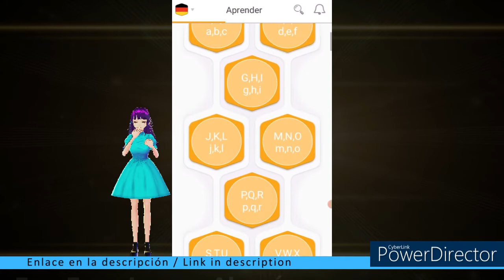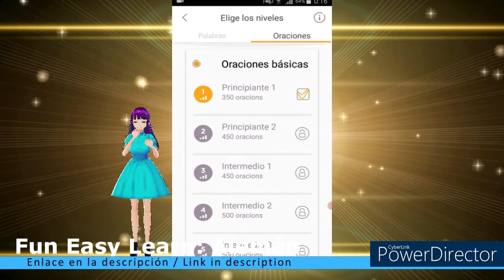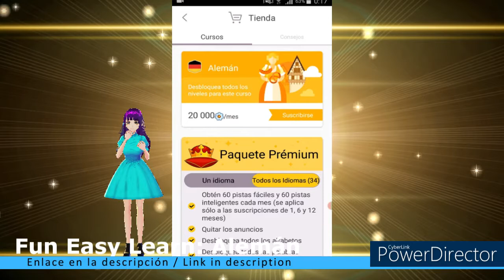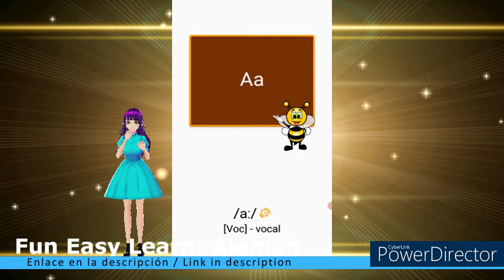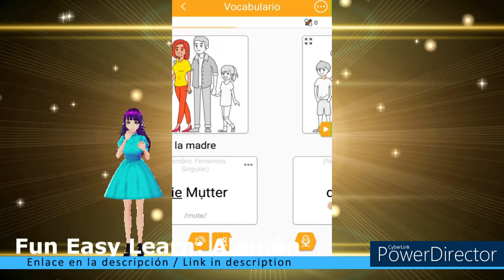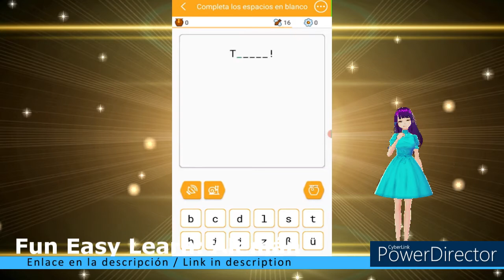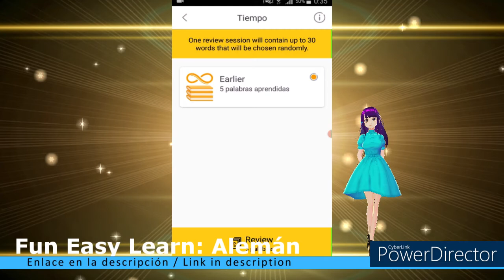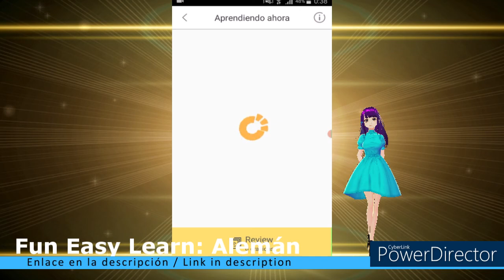FUN EASY LEARN / Alemán / Alfabeto ABC - Familia - Decir Hola y Adiós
Timecodes:
00:00 - Intro
00:18 - Mirando los temas
02:24 - Mirando los opciónes
03:44 - Los idiomas
04:43 - Más opciónes
05:46 - Alfabeto ABC
08:55 - Familia
14:13 - Decir Hola y Adiós
21:29 - Repaso
21:55 - Información
22:26 - Repaso
26:52 - Outro

Hoy: Fun Easy Learn / Alemán
Asunto: Alfabeto ABC - Familia - Decir Hola y Adiós

Subject: ABC Alphabet - Family - Say Hello and Goodbye

Este vídeo se crea con la ayuda de:
Vroid.com (Avatar)
Powerdirector (editor de vídeo)
Vroid.com (Avatar)